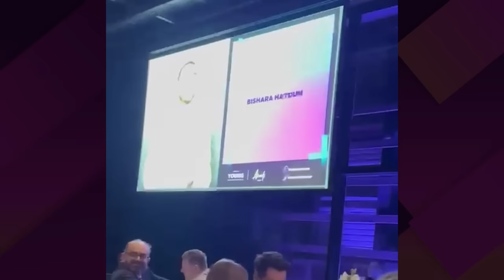Calling Sydney's Finest to The MVP Podcast!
🎉 Excited to announce my win at The Sydney Young Entrepreneur Award in finance! A big thank you to everyone involved.

To my fellow finalists, I'd love to invite you to join me on my podcast, The MVP Podcast. Let's share our journeys and insights with a wider audience. 🎙️

DM me if you're interested. Here's to celebrating and learning from each other!